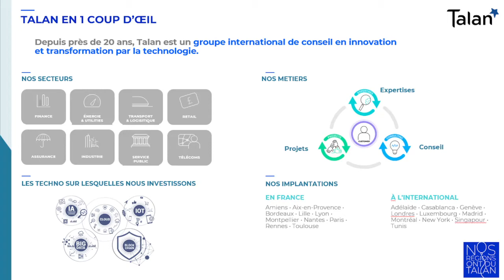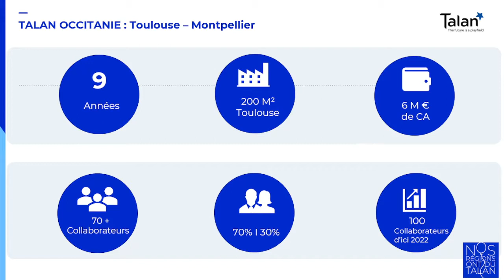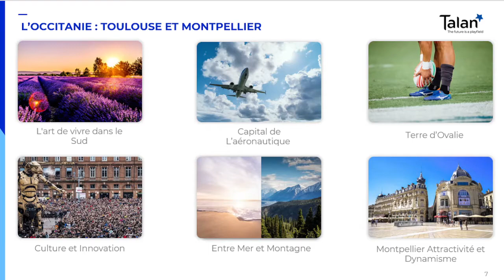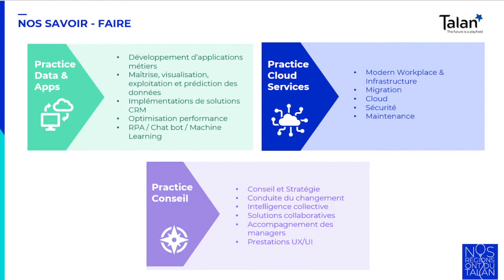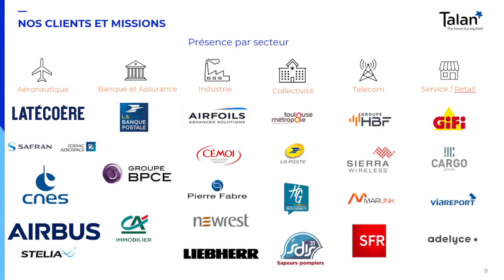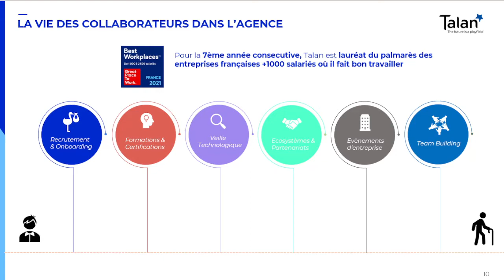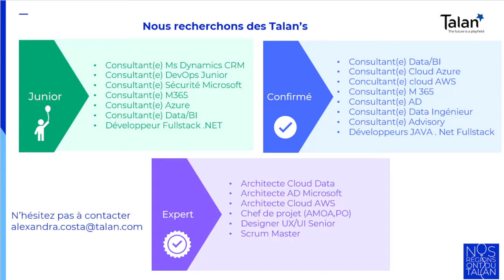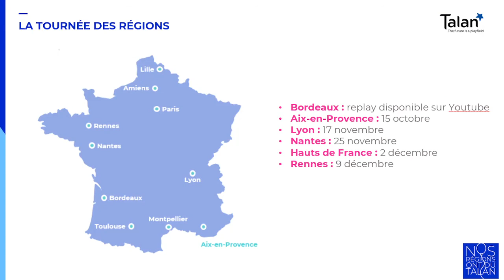NOS REGIONS ONT DU TALAN : Bienvenue en Occitanie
Le groupe Talan est basé à Paris et dispose de bureaux à Amiens, Aix-en-Provence, Bordeaux, Lille, Lyon, Montpellier, Nantes, Rennes, Toulouse. Nous vous proposons de découvrir nos implantations en région, nos offres, nos clients et missions emblématiques ainsi que nos opportunités d'emploi au travers d'une série de webinars "Nos régions ont du Talan".

A l'occasion de ce 2ème épisode, Hélène Gout (Directrice Talan en Occitanie), Alexandre Le-Helley (Directeur des régions), Raphaël Delplanque (Responsable offre workplace & security) et Julie Babec (Consultante change & advisory) vous présentent Talan en Occitanie. Ils répondent à toutes vos questions sur Talan, la vie à Montpellier etToulouse, les postes à pourvoir et l'accompagnement et l'intégration chez Talan en cas de mobilité...

Le terrain n'est rien sans les joueurs, à vous de jouer ! Pour nous rejoindre